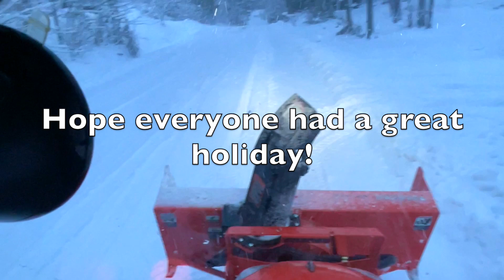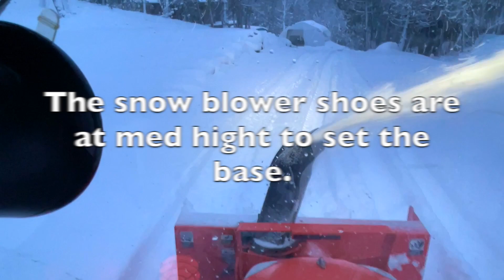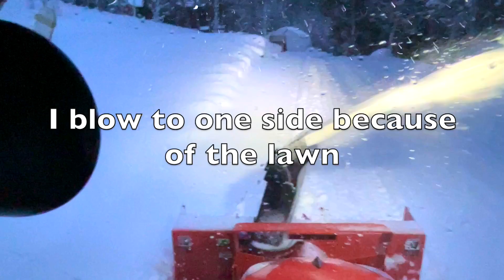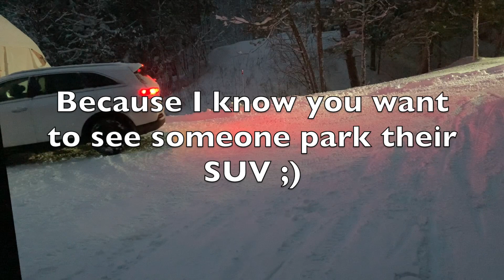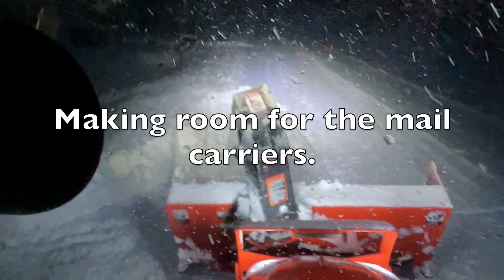#12. Kubota BX23s Dec 16 2022 First Snowfall and snow removal.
Kubota BX23s first snowfall Dec 16 2022 into the night snow removal.